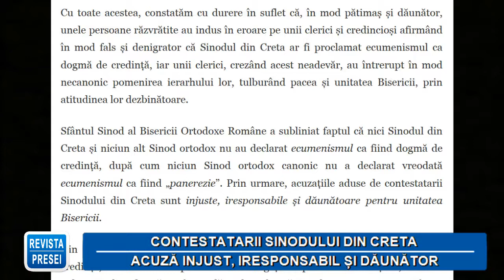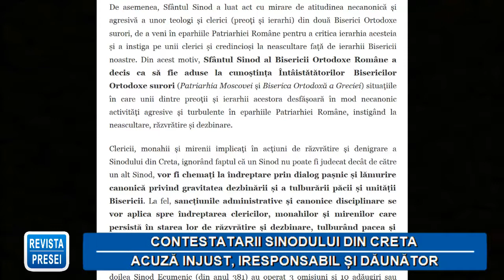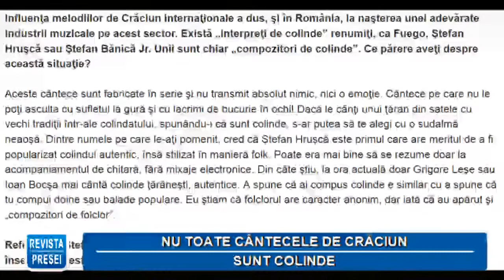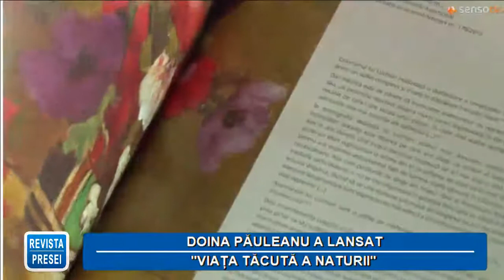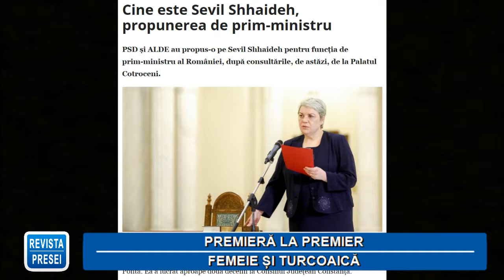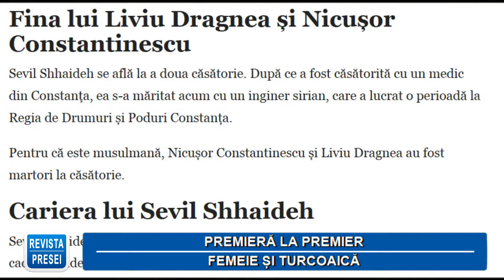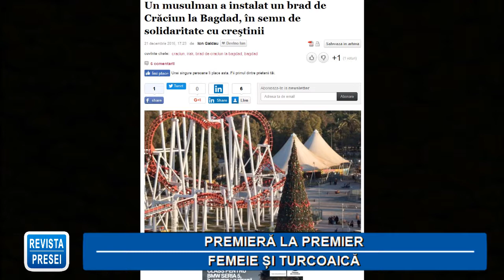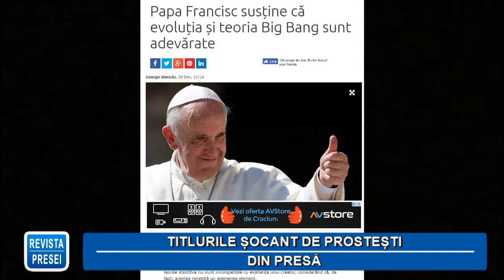"Revista Presei" - Joi - 22 dec. 2016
Emisiunea "Revista Presei" - Joi - 22 dec. 2016.